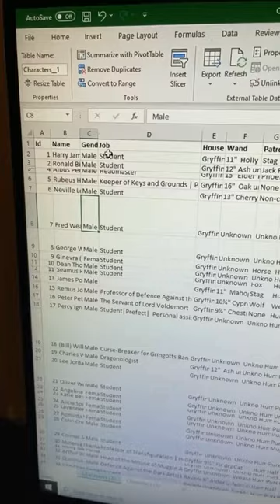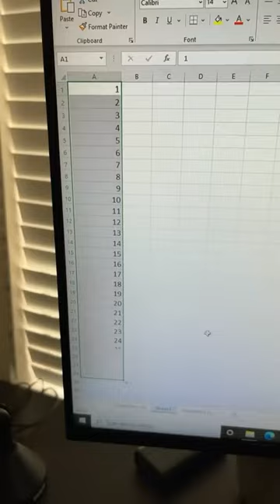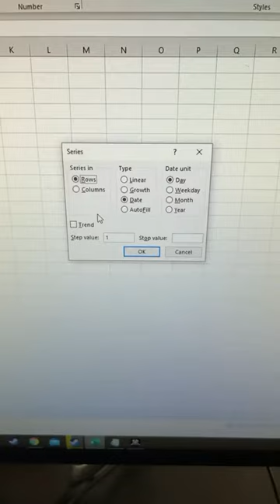Excel tips and tricks 2021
In this video : microsoft excel tips and tricks 2020 pdf.

The tips and tricks of Microsoft excel you didn't knew existed
excel tricks,
excel tutorial,
Excel tips and tricks 2020 you didnt know
Excel User,
excel tricks,
excel tips,
 internet user,
 learn computer,
 excel in hindi,
computer user,
 hindi technology,
Abhimanyu Bhardwaj,
 excel,
 advanced excel,
advanced excel Tips,
 excell tips and tricks,
excel tips adn tricks,
Advanced excel Tips 2020 in Hindi,
 advanced excel tutorial
microsoft excel,
excel tips and tricks,
excel tutorial,
excel 2019,
excel 2020,
excel 2016 tips and tricks,
excel tips,
excel tricks,
excel formulas,
excel,
learn excel,
xlookup,
introduction to excel,
drop-down list,
power pivot,
analysis toolpak,
3d references,
sumifs, top excel,
50 ultimate excel,
50 ultimate excel tips and tricks,
 sele training,
excel tips and tricks 2020,
office 365, office 365 excel,
excel formulas and functions tutorial,
excel user,
Microsoft 365
advanced excel tips
mike tholfsen
computer user,
learn computer,
 excel user,
ms office user,
 computer hindi,
 my big guide,
Abhimanyu Bhardwaj,
 10 Ultimate Excel Tips And Tricks,
excel,
 excel tricks,
excel tips,
 excel tutorial,
microsoft excel,
 excel in hindi,
learn excel,
excel tutorials,
excel tricks in hindi,
 advanced excel,
 hindi,
ms excel tips and tricks, microsoft excel tips,